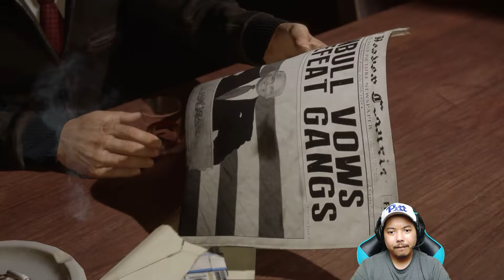DILEMA SEORANG TOMMY ANGELO! Mafia Definitive Edition Gameplay Indonesia Episode 14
Sejak Salieri memonopoli kekuasaan mafia di Lost Haven, Tommy mulai menyadari sesuatu: bahwa dia memiliki keluarga kecil yang perlu hidup aman.